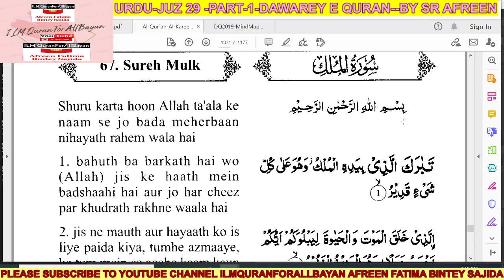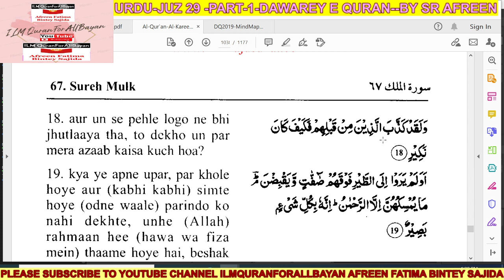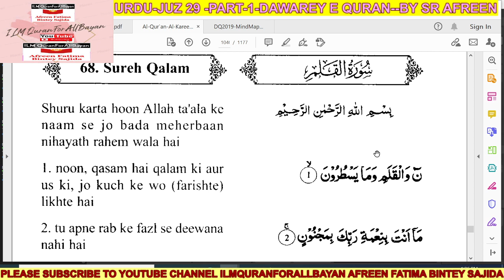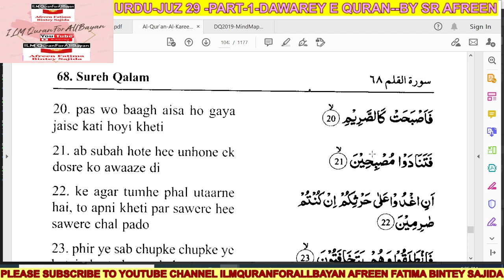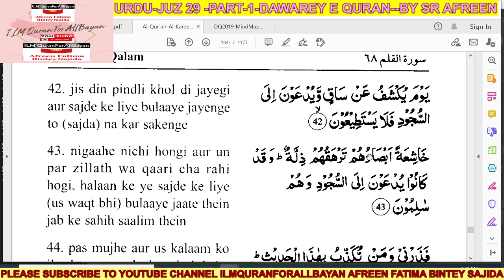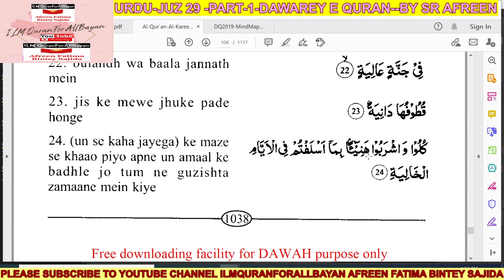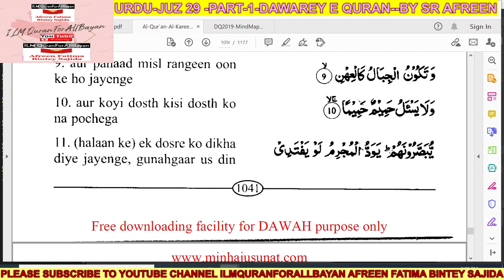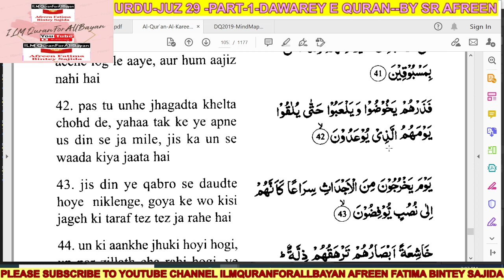URDU JUZ 29 PART 1 DAWAREY E QURAN ILMQURANFORALLBAYAN AFREEN FATIMA BINTEY SAJIDA 56MINS